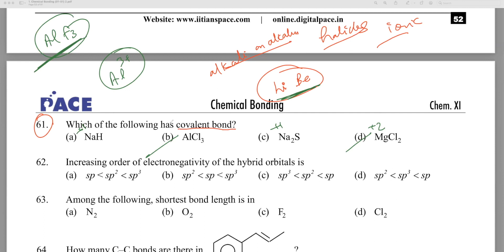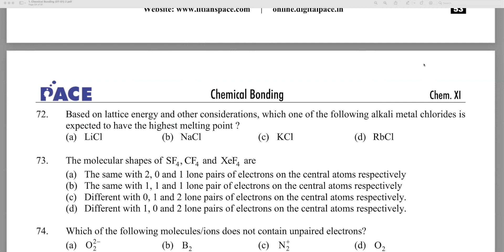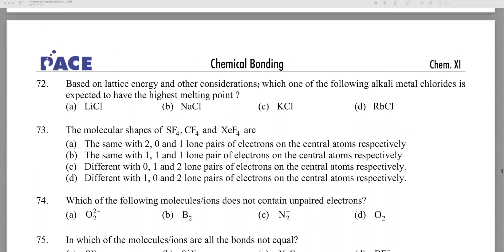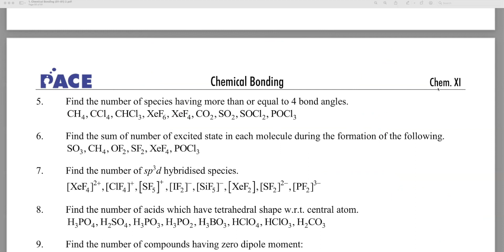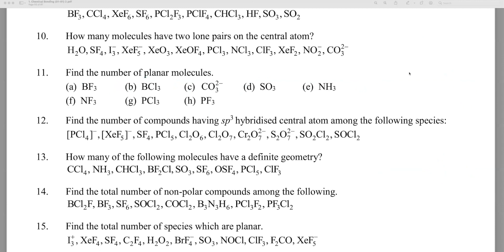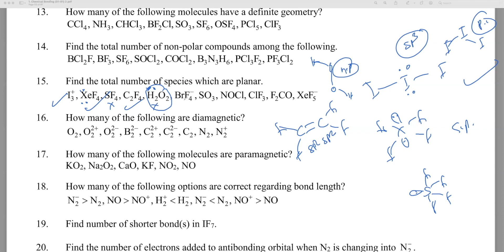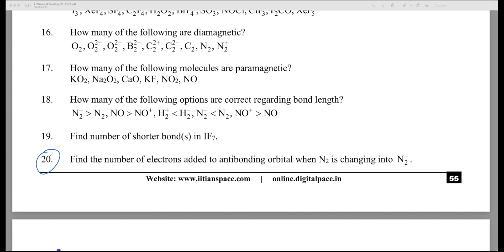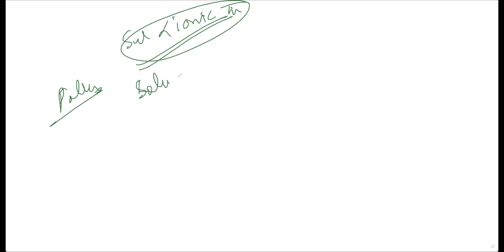Exercise 1B I Exercise 1C I Doubts Solution | Chemical Bonding I Pace Module I JEE Advanced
Exercise 1B (Q.N. 60 TO 79) I Exercise 1C(Q.N. 1 to 20) I Doubts Solution | Chemical Bonding I Pace Module I JEE Advanced

Exercise1A :- 61,65,69,70,72,74,75,79,
Exercise1B :-5,6,11,15,18,19,20